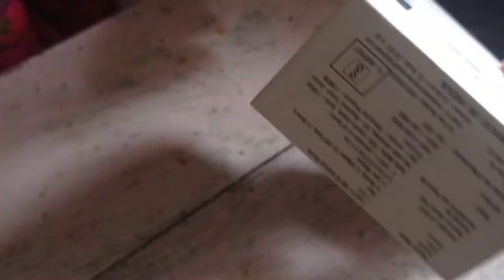Raksha bandhan 2021 Part -1